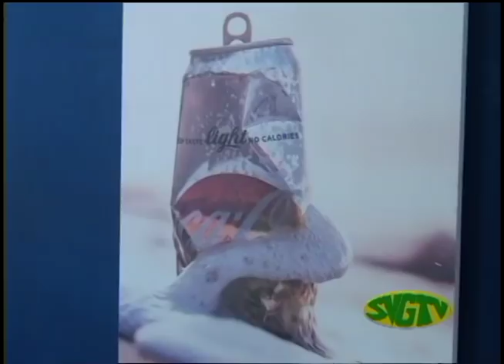SVGTV News March 7 2018